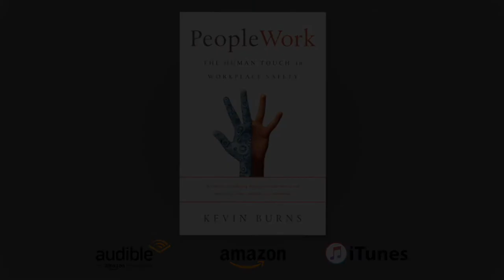How Restaurants Inspire Safety Buy-In: Boost Safety Engagement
Who would have thought that restaurants and safety programs want the same thing? Find out how you can accelerate your safety program by studying successful restaurants.

Take the FREE first lesson of Kevin's "Safety Communications & Coaching for Supervisors" course at KevBurns Learning – online courses to help you energize safety, build teamwork, and get employee buy-in.

For more videos tutorials, check 52 video safety moments for safety meetings

Kevin Burns is the author of the international bestseller, PeopleWork (and other books). Our frontline learning programs provide supervisors with ongoing strategies, insights, and skill set training in leadership. We clarify and simplify safety messaging and help you get employee buy-in to safety.

complacency safety video, safety moment for meeting, safety culture, hearts & minds safety,safety leadership, kevin burns safety videos, kevin burns safety, complacency in the workplace, safety complacency